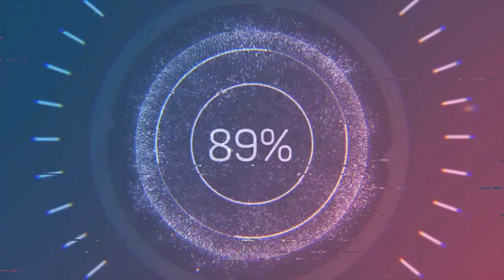Defending Nominalism | Dr. Kenny Boyce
Do numbers, propositions, and universals exist? Dr. Kenny Boyce doesn't think so. In this video, he defends fictionalist nominalism against objections.

OUTLINE

0:00 Introduction
2:32 Abstract Objects, Realism, & Anti-Realism
19:48 One Over Many & Objective Resemblance
1:05:01 Truthmaking & Correspondence Theory
1:14:38 Abstract Reference & Ontological Commitment
1:21:15 Mathematical Discovery
1:23:21 Propositions & Communication
1:37:18 Indispensability Arguments & Science
1:46:24 Self-Defeat & Fiction-Preservation
1:51:49 Conclusion

LINKS